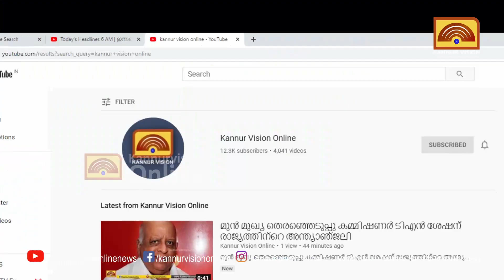ഞങ്ങളും കൃഷിയിലേക്ക്;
ഞങ്ങളും കൃഷിയിലേക്ക്; കര്‍ഷക തൊഴിലാളി ഫെഡറേഷന്റെ നേതൃത്വത്തില്‍ പട്ടുവത്ത് തരിശ് നിലത്തില്‍ ഞാറ് നട്ടുKannurVisionOnline